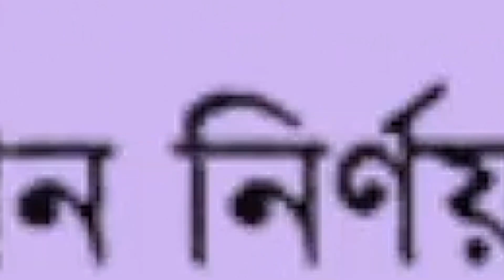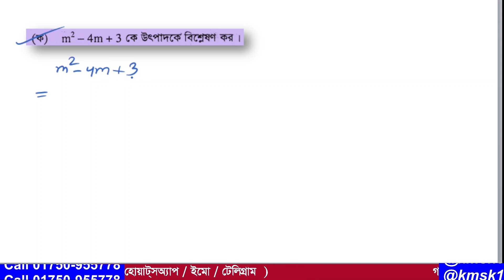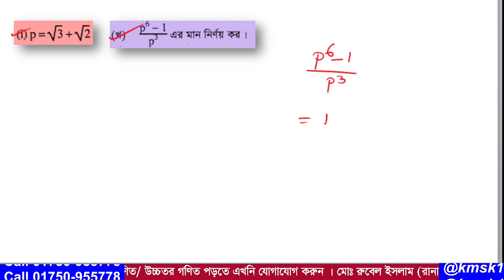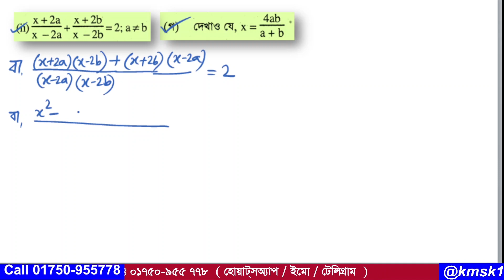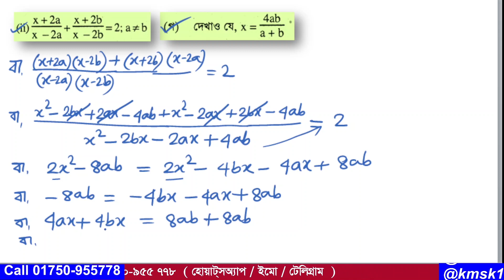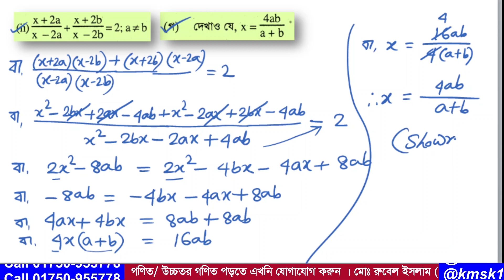প্রশ্ন নং-02 । এসএসসি 2020। চট্টগ্রাম বোর্ড । অধ্যায়-3 (বীজগাণিতিক রাশি ) নবম ও দশম গণিত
আমাদের এই ভিডিওটিতে  2020 সালের এসএসসি গণিত পরীক্ষায় চট্টগ্রাম বোর্ডে  02 নাম্বারে  যে সৃজনশীল প্রশ্ন আসছে তা সহজ পদ্ধতিতে সমাধান করা হয়েছে । উক্ত সৃজনশীল প্রশ্নটি নবম দশম শ্রেণির  অধ্যায়-3 (বীজগাণিতিক রাশি ) থেকে দেওয়া হয়েছিল । আশা করি ভিডিওটি শিক্ষার্থীদের উপকারে আসবে ।আর ভিডিওতে  যেকোনো অনাকাঙ্খিত ভুলের জন্য  আমি আন্তরিকভাবে দুঃখিত এবং ক্ষমা প্রার্থী । সকলের জন্য দোয়া ও ভালবাসা রইল আর আমার জন্য সকলের কাছে বিনীতভাবে দোয়ার দরখাস্ত রইল ।